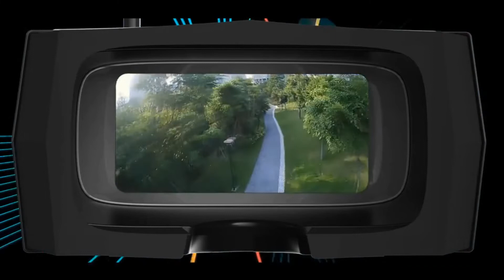Hubsan H122D X4 5.8G FPV Micro Racing Drone – Just Released !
Hubsan introduced H122D X4 5.8G FPV Micro Racing Drone for expert. Please refer to below Ad $72.89